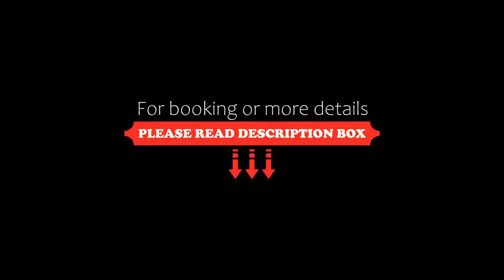Travelodge by Wyndham Lloydminster, Lloydminster, Canada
About Property:
You're eligible for a Genius discount at Travelodge by Wyndham Lloydminster! To save at this property, all you have to do is sign in.
Located in downtown Lloydminster, this hotel is 1.5 km from the Lloyd Mall. It serves an American breakfast every morning and features an on-site restaurant and a bar.
Free Wi-Fi access and cable TV are included in every room at Tropical Inn Hotel & Conference Centre. They have with a refrigerator, microwave and coffee maker.
Tony Roma’s, the on-sit...
Property Type: Hotel
Address: 5621 44th Street, T9V 0B2 Lloydminster, Canada
Searching For
1. Travelodge by Wyndham Lloydminster - Lloydminster - Canada
2. Travelodge by Wyndham Lloydminster - Lloydminster - Canada Address
3. Travelodge by Wyndham Lloydminster - Lloydminster - Canada Rooms
4. Travelodge by Wyndham Lloydminster - Lloydminster - Canada Amenities
5. Travelodge by Wyndham Lloydminster - Lloydminster - Canada Offers and Deals
Audio Credit:
Track Title: Reasons To Hope
Artist: Reed Mathis